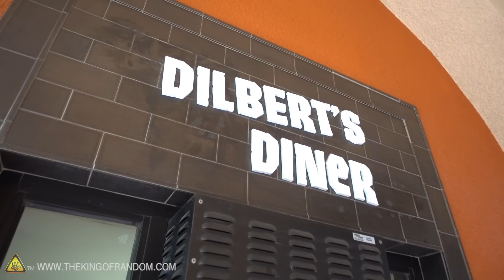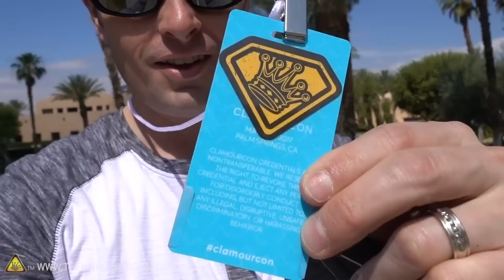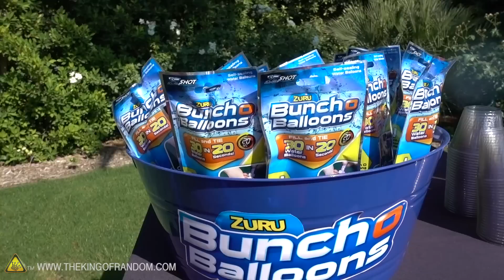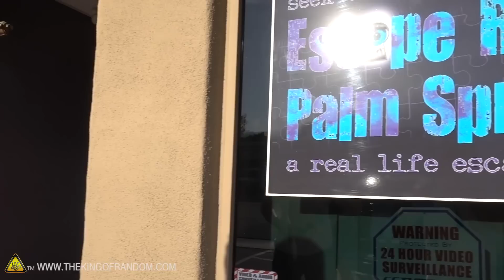Stuck In Virtual Reality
We were locked in the room, and the only way out was to solve one puzzle after the next.  ClamourCon 2017

Sony RX100